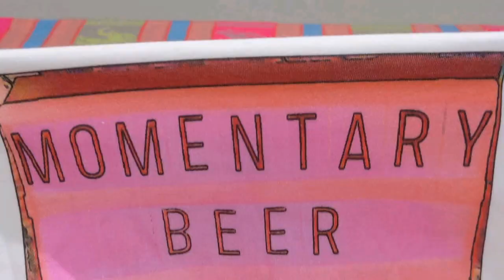Disco Forklift Truck - Stopmotion Music Video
Finally! It's here! Our stop-motion spectacular!

We made this funky song for Drygate Brewery's Disco Forklift Truck last year, and always hoped to make a video with Lego figures and this amazing forklift, but the moment never seemed to arrive.

But with all the excitement during our Cross the Tracks competition, it felt like we had to get it out for the festival!

This video was great fun to make, and we're really happy with the result but boy was it hard work! We really hope you enjoy the animation as much as the song, and please share it with others.

Thanks again, and as always let us know if you have any requests or feedback for us.

Also, look out for a making of video in the future. You can see just how much I struggled to make that forklift, it said it was a 2 star difficulty level but it took me the best part of an hour! 😅